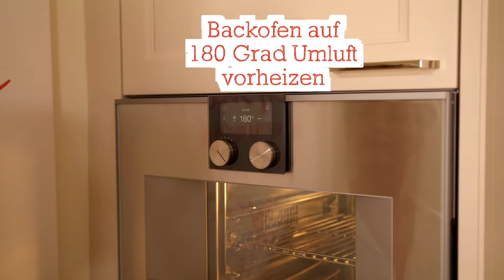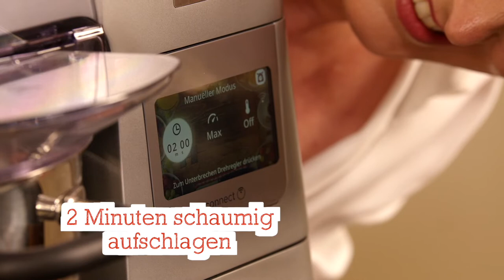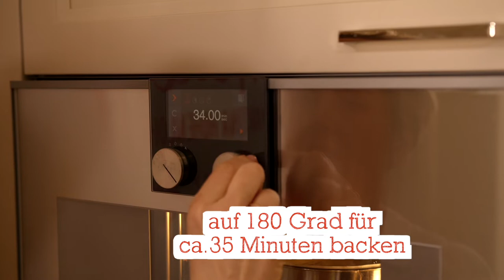Mango-Kokos-Torte (im Kenwood Cooking Chef)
[Werbung]
Muttertagscoaching reloaded: Jahr für Jahr trainiere ich meine Kinder auf den perfekten Muttertagskuchen. Dieses Jahr haben sie ihn aufgrund des großen Erfolgs schon so oft probiert, dass ich sie am Sonntag getrost alleine damit lassen kann. Ich wünsche Euch einen erholsamen und fröhlichen Muttertag! Am besten mit Kokos-Mango-Torte.